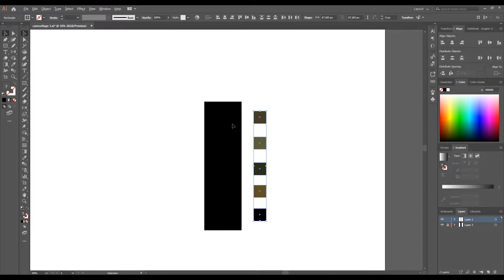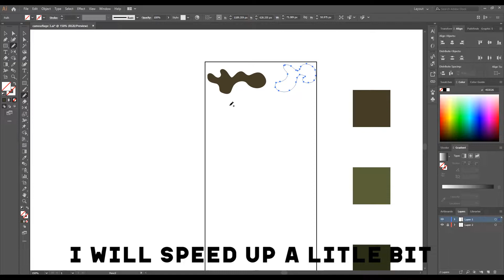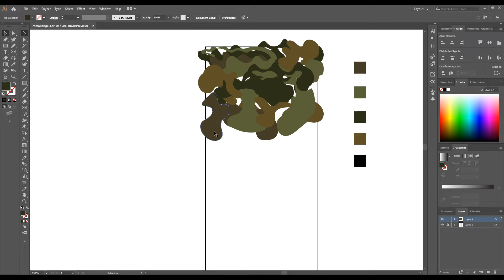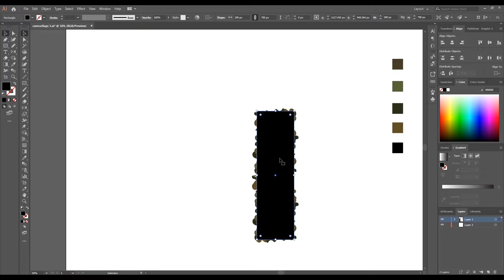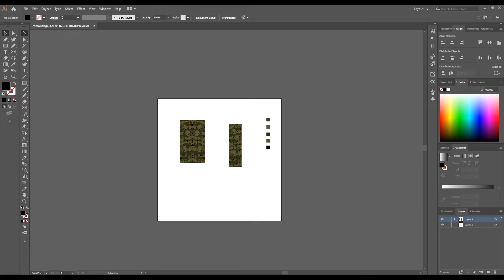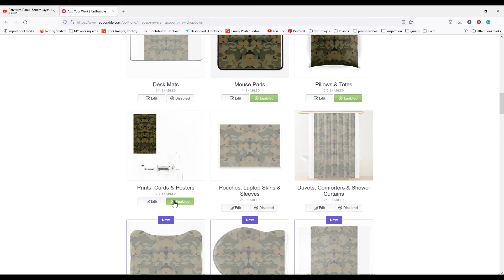how to make your own camouflage pattern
This video is about, how to design camouflage fabric design for leggings and t-shirts using adobe illustrator.
and if you like to buy that legging, this camouflage legging is on my Redbubble shop.

on my Redbubble shop, you can buy lots of cool t-shirts and leggings designs.

I design this fabric design slowly. You can learn how to design it. when you watch speed down a little bit first part. it will be clear for you. after I design it I add my design to a mockup. so you can see what it would be looks like on leggings fabric. this video is for beginners too. you can learn how to design
camouflage fabric design for leggings and t-shirts.

most of the time I design fabric pattern designs and t-shirt designs. so if you are into the t-shirt printing business or fabric printing business you can go to my Shutterstock page and can download them for your business.